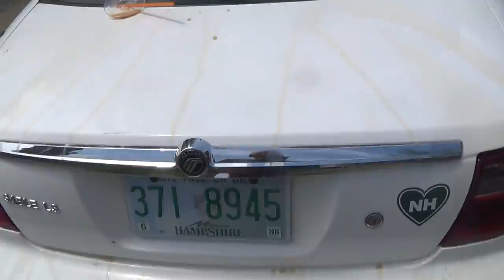Blue truck Douche Chad M.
Heard a loud engine squeeling outside I run out see blue old truck end of road and this is what i found ..